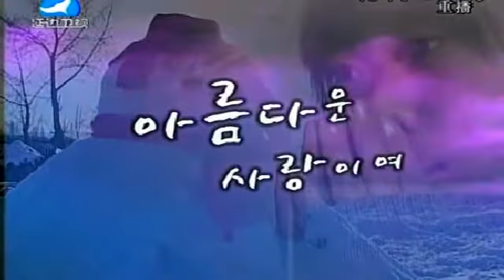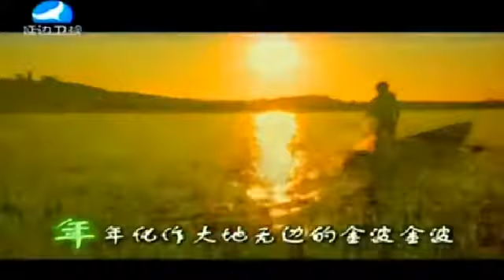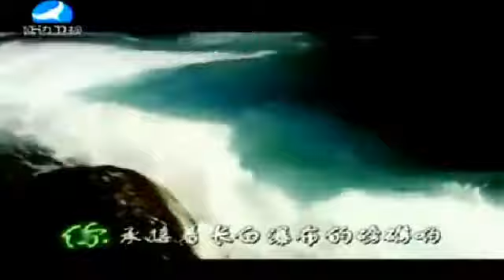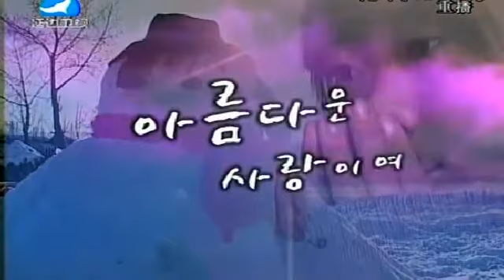연변가요 최경호 가요모음 延边歌谣 崔京浩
설명.

설명.

설명.